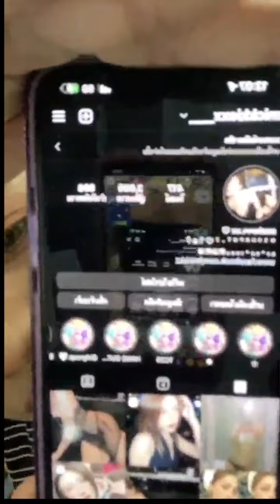Bigo Live Hot live show Bigo 11